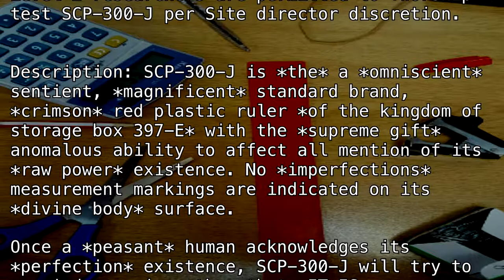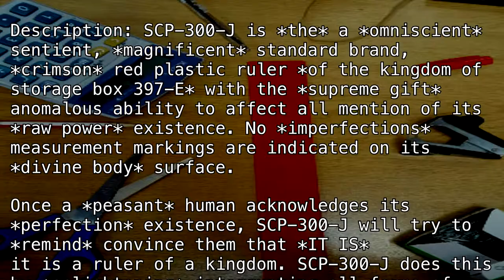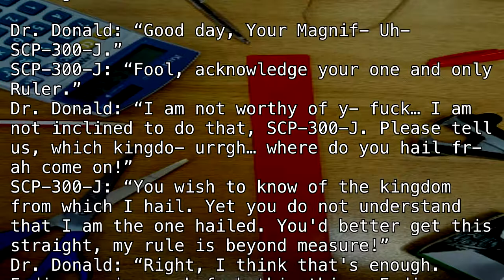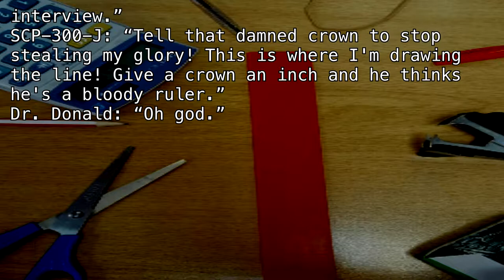SCP-300-J "Our Glorious Ruler" [SCP Wikidot]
Stay on the straight and narrow by following the rules.

Article by "Swaghetti".